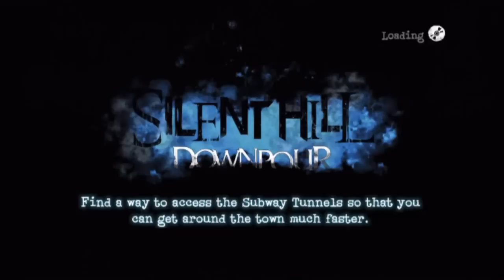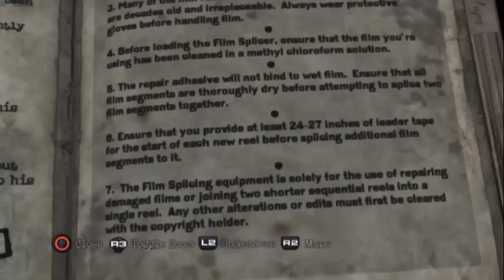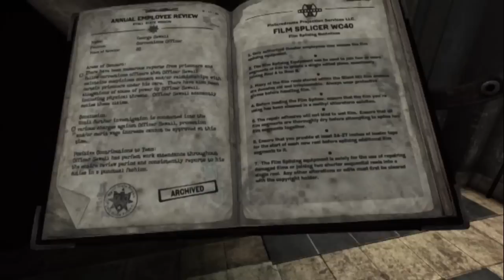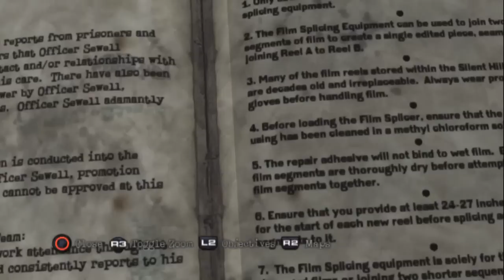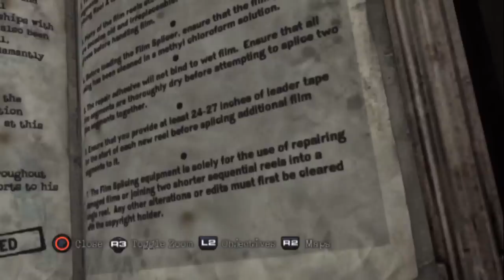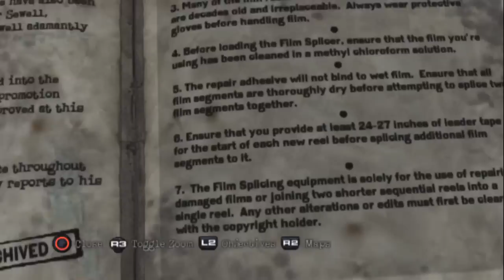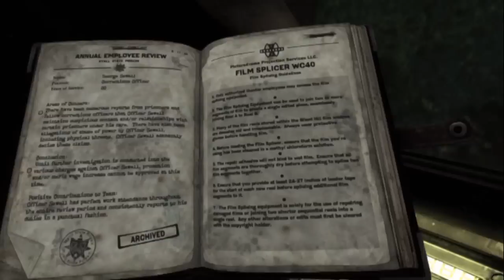Silent Hill Downpour Blind part 36